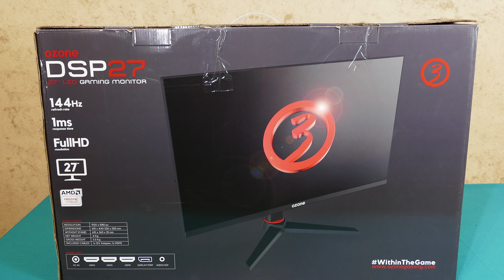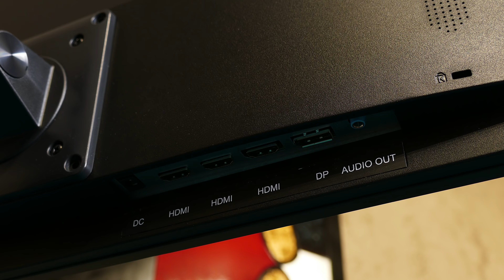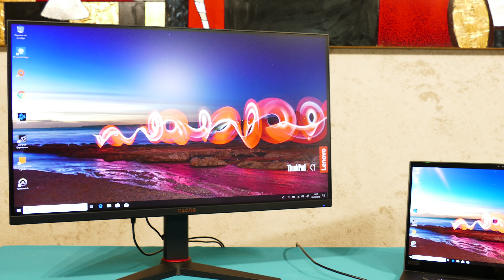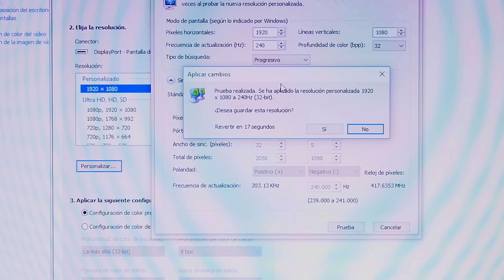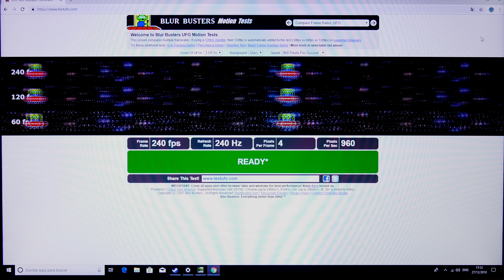¿Llegan los monitores 144Hz BARATOS? | Ozone DSP27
A continuación os dejo lo que utilizo en mi Set Up

✅Links de Amazon.es:
-AMD Ryzen 2700X
-Asus CROSSHAIR VI HERO
-G.Skill Trident Z 4400MHz
-EVGA G3 650W
-ASUS STRIX GTX 1080
-OCZ RD400
-Samsung SSD 850 EVO 500GB
-Seagate Barracuda 1TB
-Phanteks P400 Cristal templado
-Artic F12 PWM
-Monitor Samsung LC34F791
-Elgato 4K60

👉👉👉Extras de grabación👈👈👈
-Camara Panasonic DMC FZ1000
-Blue Snowball iCE
-Auriculares Audio Technica ATH-M50X

🚩Si quieres que analice cualquier producto en futuros vídeos esta es mi dirección: